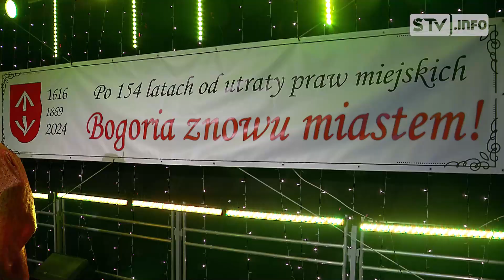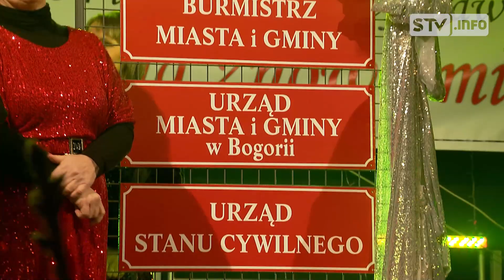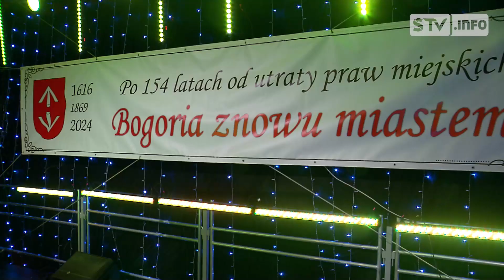Bogoria jest miastem. Długo na to czekała